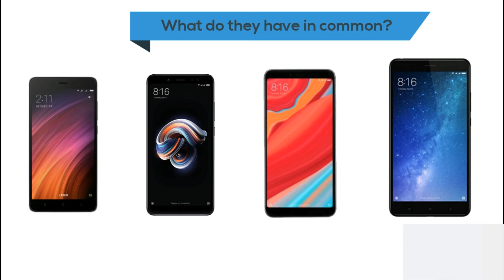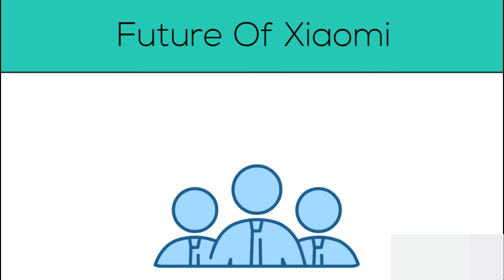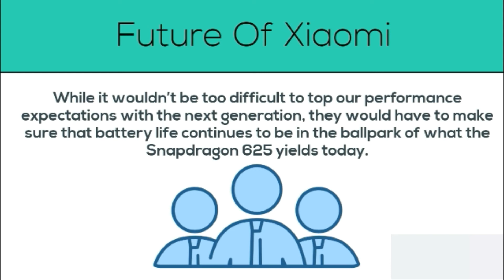Why Does Xiaomi Use Snapdragon 636 Repeatedly?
Redmi Note 5 pro, Mi A1 and Mi Max 3 what do these phones have in common, it’s the processor, the Snapdragon 636. Xiaomi has been using the same processor for all the budget phones since the launch of Redmi Note 5 pro. This is the reason why.